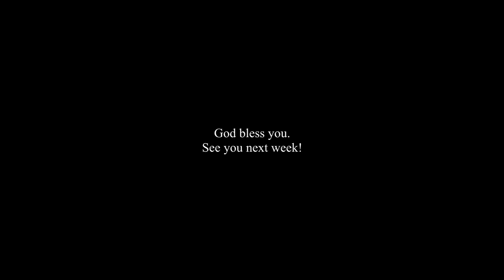No Video This Week